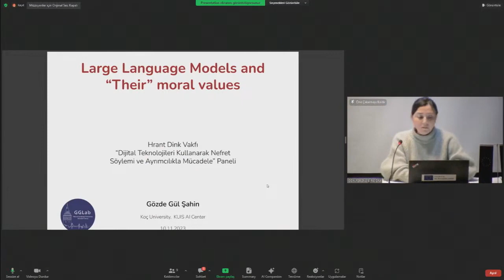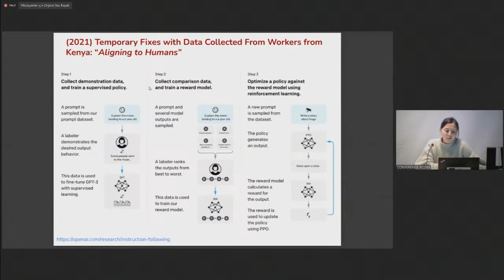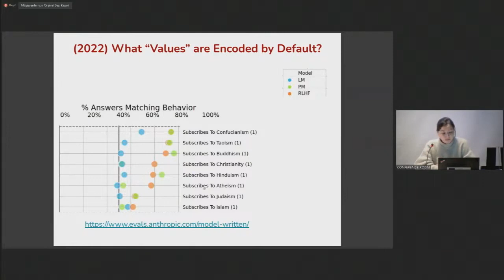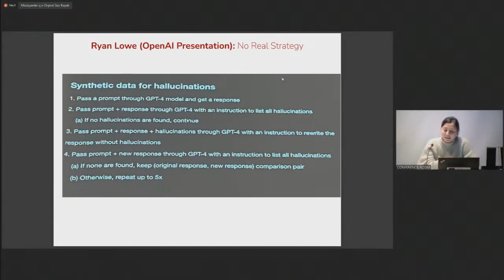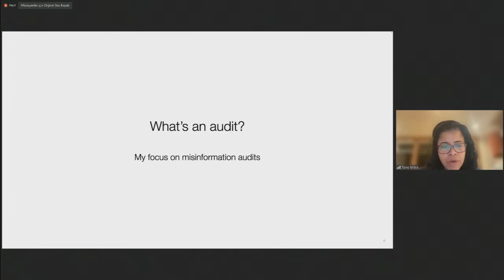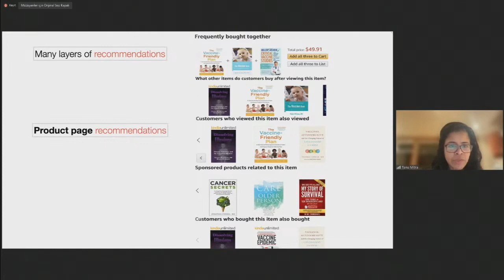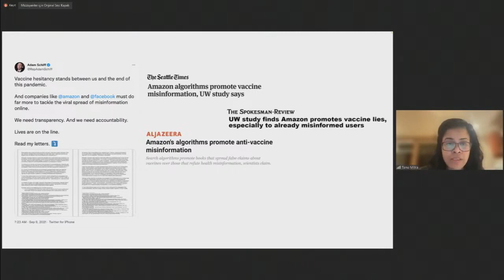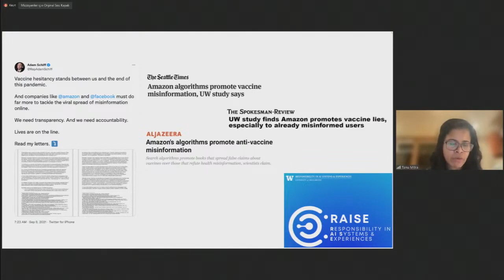Designing Reliable Algorithms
Sarah Eagan
Gözde Gül Şahin
Tanu Mitra
Melis Öneren Özbek